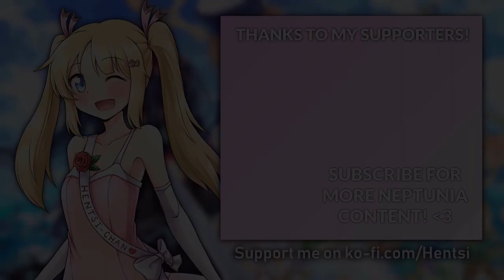Losing Lastation's Business Partners | Grand Theft Neptunia V [#13]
ok so red thinks it's a good idea to expand the business and move away from noire but noire doesn't think so, so she tracks down the gang who ruined her business and kaboom yes